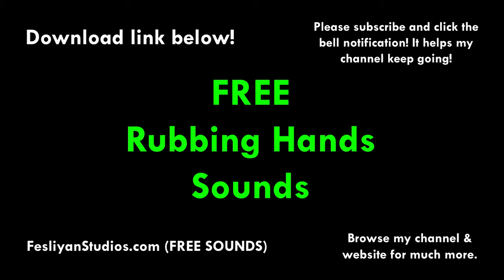Rubbing Hands Free Sound Effect (Various Versions!)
Rubbing Hands Free Sound Effect
(With various versions on the website)

▶ These free sounds are available in high-quality MP3 and can be used for video editing, adobe premiere, foley, YouTube videos, plays, video games and more!